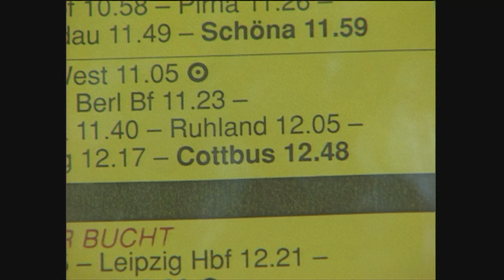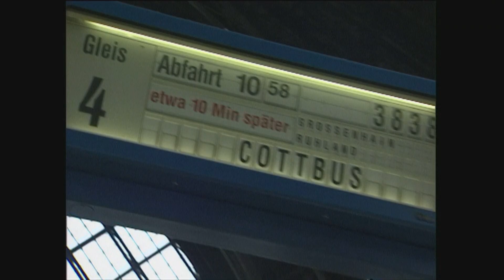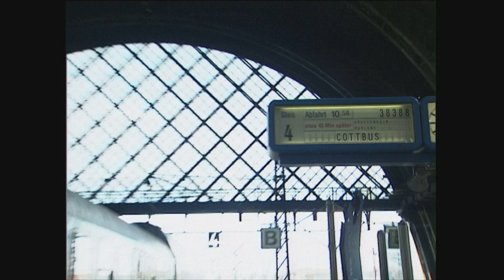Eduard Geyer steigt mit Energie Cottbus in die 1. Bundesliga auf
Im Frühjahr 2000 sorgt Eduard Geyer für die Sensation im deutschen Fußball: Der Trainer - Spitzname "Ede Gnadenlos" - steigt mit Energie Cottbus in die 1. Bundesliga auf. Sein Kommentar: "Die wollten mich nicht, also bin ich zu ihnen hin!" Am Tag nach dem Aufstieg fährt er von Dresden nach Cottbus mit dem Zug.